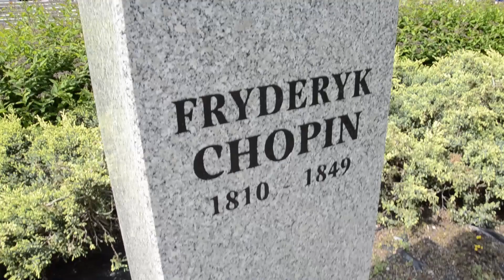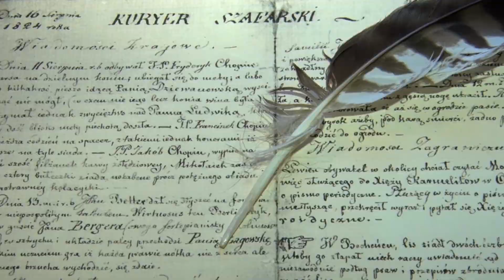Kurier Szafarski - 28.06.2019 | Ośrodek Chopinowski w Szafarni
TO JUŻ 10 ODCINEK KURIERA SZAFARSKIEGO!
Z tej racji mamy dla Państwa małą niespodziankę! Dla wszystkich osób, które polubią i udostępnią ten film przewidujemy darmową kawę po pierwszym koncercie inaugurującym "Wakacje z Chopinem" (07 lipca 2019 (niedziela) - 12:15). Niezbędny będzie telefon komórkowy, który trzeba będzie okazać w naszej kawiarni. Dziękujemy!

WAKACJE Z CHOPINEM
Karolina Nadolska – recital chopinowski
Paweł Kowalski – słowo
wstęp wolny!
WAKACJE Z CHOPINEM
Lena Ledoff – recital chopinowski
Agnieszka Wawrzkiewicz-Kowalska – słowo
wstęp wolny!
MUZYCZNA PODRÓŻ DO HISZPANII
QUATUOR EUROPA
Bilety: 15/20 zł
WAKACJE Z CHOPINEM
Andrzej Tatarski – recital chopinowski
Anna Magalska – słowo
wstęp wolny!